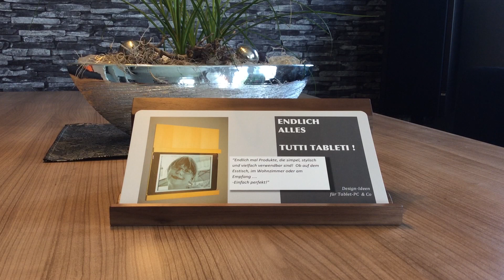Tutti Tableti- Designideen für Tablet, Smartphone &Co, Ipadhalter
Tutti Tableti
das sind Designideen für Smartphones und Tablets.
In der heutigen Zeit hat fast jeder so ein Gerät und oftmals fehlt eine stylische Halterung dafür. Mein Mann hat soetwas aus Holz entworfen. Wir haben das ständig im Einsatz. Viele Einsatzmöglichkeiten gibt es. Leute, die es schon haben, sind begeistert.

Meine Kinder nutzen die Halter auch sehr oft zum Hausaufgaben machen. Man hat da eine rückengerechte Haltung.